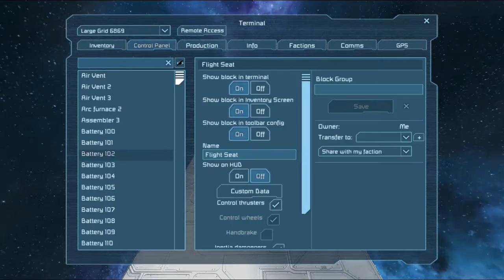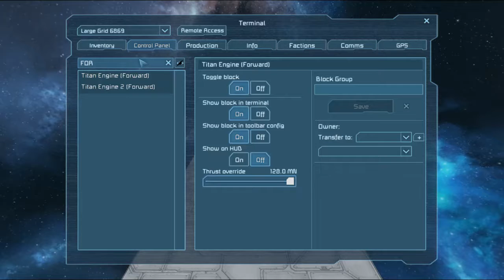Space Engineers 2017 02 06 22 02 34